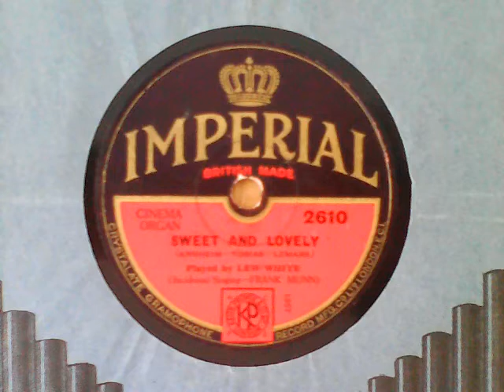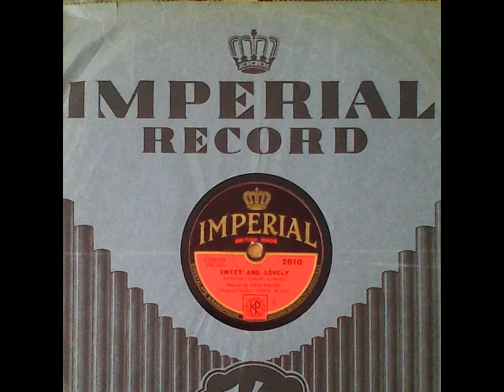Sweet and Lovely - Lew White (cinema organ; incidental singing by Frank Munn)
Recordings from my 78s collection:

Sweet and Lovely – IMPERIAL 2610, matrices 1967; 10873-1

flipside of:

Guilty – IMPERIAL 2610, matrices 1966; 10872-3